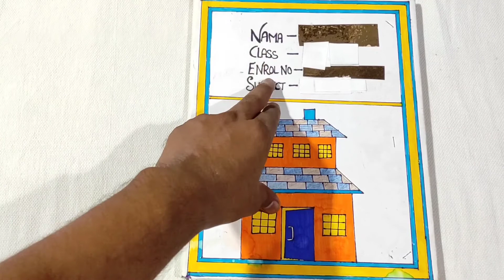Nios Class 10 Data Entry Practical File (In Hindi Hand Written)